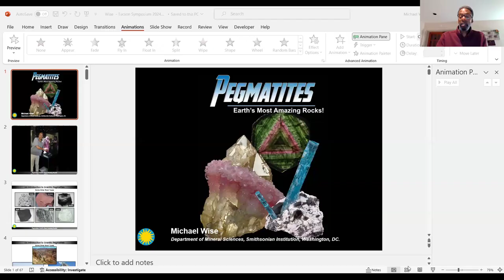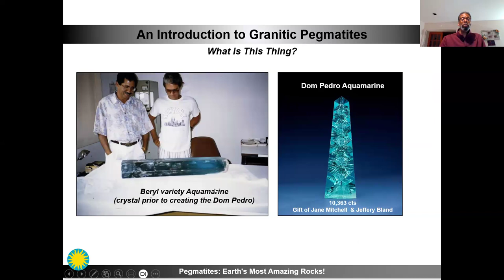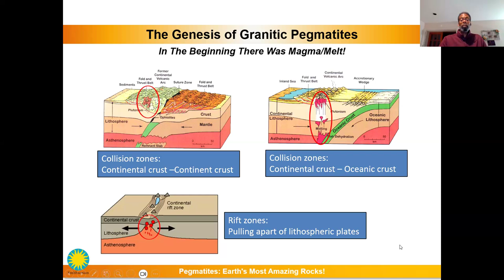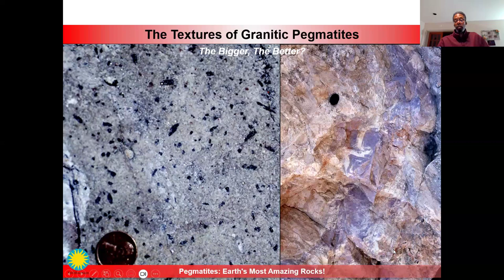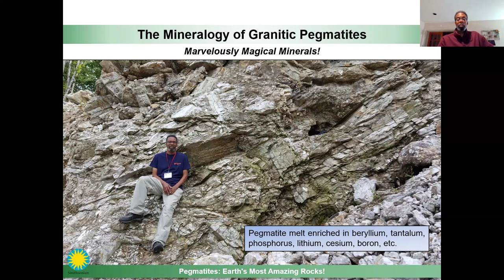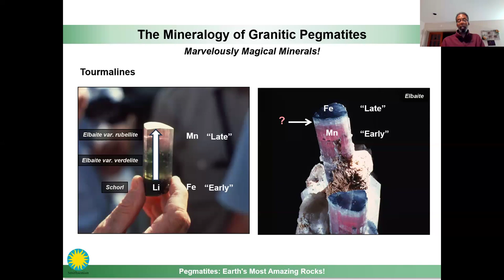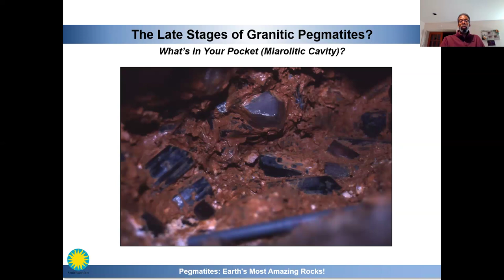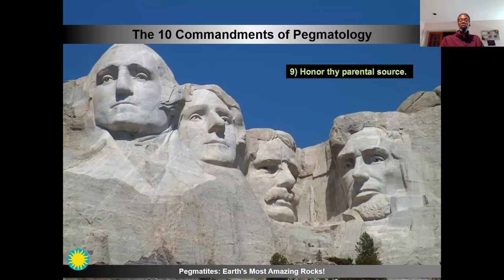Pegmatites - Earth's Most Amazing Rocks - with Michael Wise, Ph.D.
Why would a research scientist call pegmatites “Earth’s most amazing rocks”?  Dr. Michael Wise, from the Department of Mineral Sciences at the Smithsonian's National Museum of Natural History (NMNH), spoke engagingly about his favorite topic. This was also the topic of Mike’s presentation at the 42nd Annual Tucson Mineral Symposium, February 2024, at the Tucson Convention Center, where he had been invited as the keynote speaker for a symposium on pegmatites .

Granitic pegmatites are exceptionally coarse- to gigantic-grained igneous rocks.  They are important sources of rare elements essential to a wide range of technological applications.  Pegmatite deposits are also the source for some of the world’s best-known gem materials (e.g., aquamarine, emerald, sapphire, topaz, and tourmaline). Dr. Wise presented a strong foundation for understanding the processes that generate them, as well as their value as sources of industrial, technological, and gemological materials.

Dr. Wise got his Ph.D. from the University of Manitoba in 1987 and is a prolific author and speaker.  His research in the Department of Mineral Sciences focuses on three broad, but closely linked, disciplines which are the basic research components necessary for a full understanding of the pegmatite-generating process.  This presentation distills key insights from his deep expertise in:
• Crystal chemistry and crystal structures of pegmatite materials
• Petrology and geochemistry of pegmatites
• Evolution of granite pegmatite systems

It has always been a pleasure to have Mike speak to the Mineralogical Society of DC.  We were delighted to benefit from his presentation and diverse Q&A at our meeting on March 6, 2024.  Check our website for upcoming meetings.  You’re welcome to be with us.